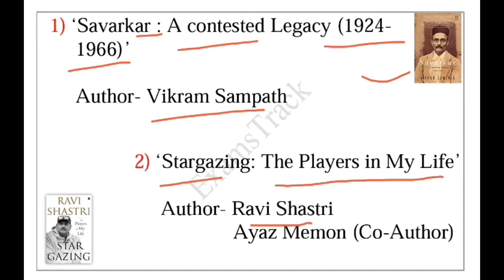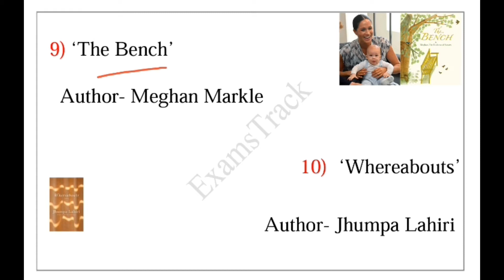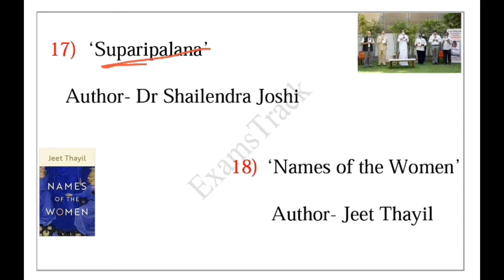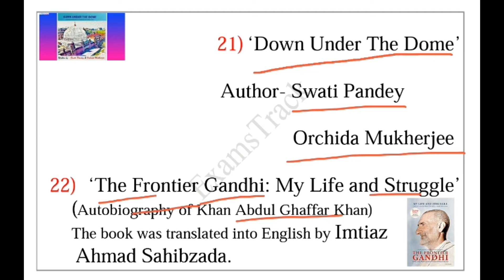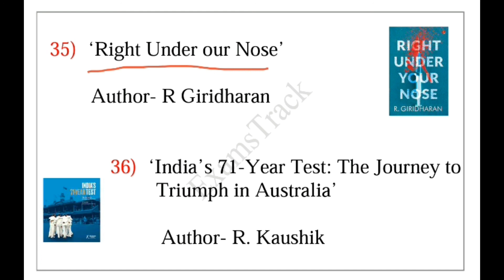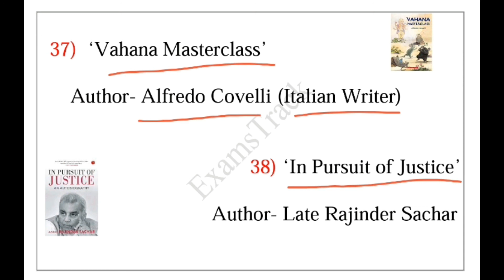Books and Authors 2021 (January 2021 - May 2021) | Important for BANK, SSC, UPSC & State PSC exams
Books and Authors 2021 (January 2021 - May 2021) || Important for BANK, SSC, UPSC & Other State PSC exams || पुस्तक और लेखक 2021 || General Awareness || Latest Books 2021 || current books | Daily Current Affairs || ExamsTrack II  Important Current Affairs is very useful for UPSC, RAILWAY, NTPC, BANK, WBCS, SSC, PSC Exams.